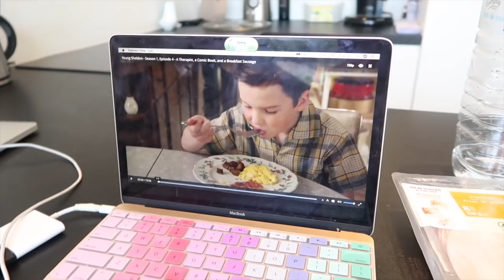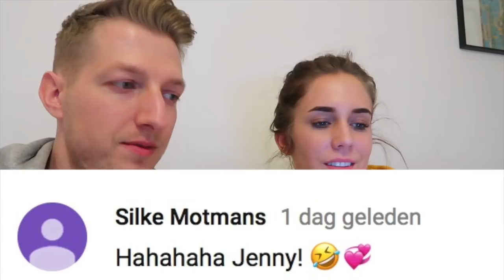RIJDEN MET SAM ZIJN AUTO 😰 🚙 | TALISAM TV #48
Vandaag de eerste keer dat ik in Sam zijn BMW M235i mag rijden! Komt dit wel goed? :D

Talisam TV